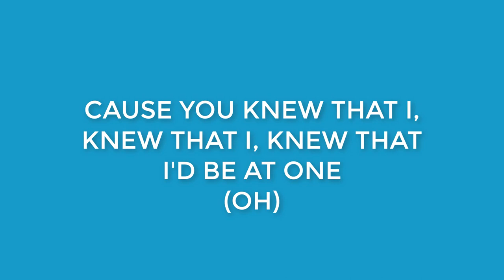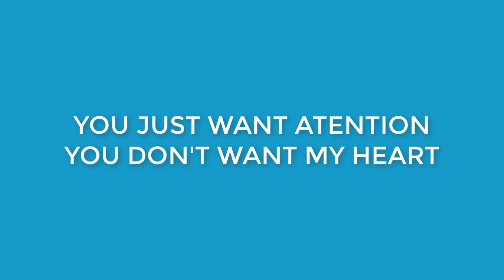CHARLIE PUTH * ATTENTION WITH LYRICS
MUSIC OWNED BY ZAYN MALIK MO  "Copyright Disclaimer Under Section 107 of the Copyright Act 1976, allowance is made for "fair use" for purposes such as criticism, comment, news reporting, teaching, scholarship, and research.